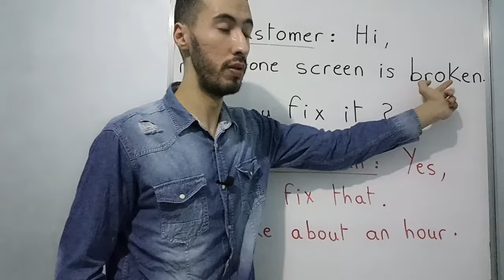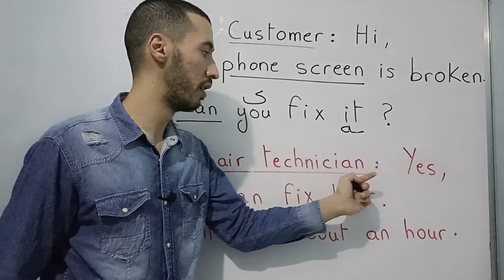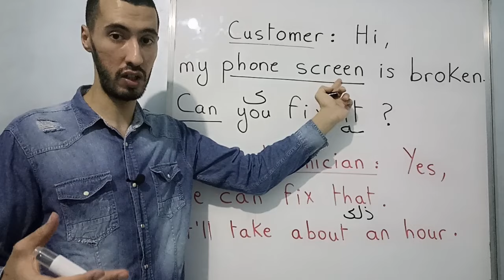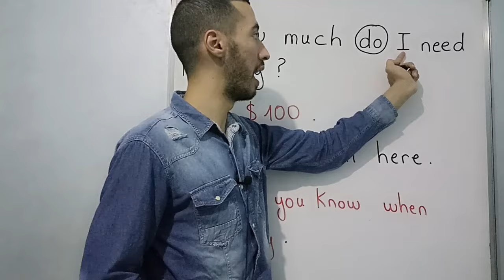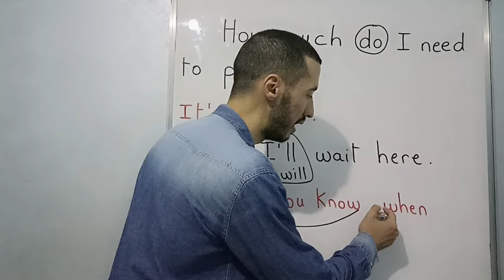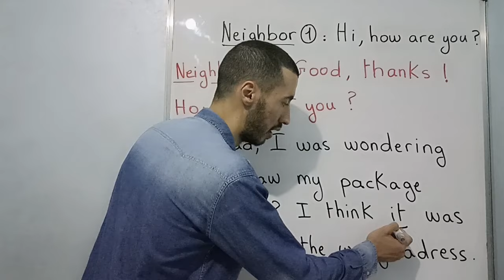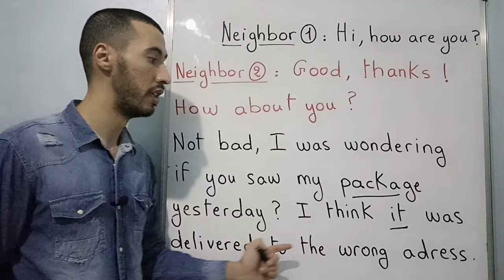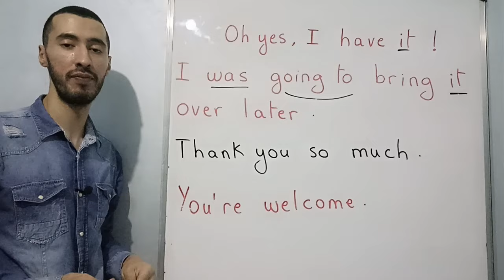محادثات انجليزية من الحياة اليومية الجزء 3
📚🎓 هل تبحث عن طريقة ممتعة وفعّالة لتعلم اللغة الإنجليزية؟ انضم إلينا في رحلتنا لتعلم الإنجليزية من خلال المحادثات الواقعية! في هذا الفيديو، نقدم لك نصائح وتقنيات لتحسين مهاراتك في اللغة الإنجليزية عبر التحدث والاستماع. 🌟

شاهد وتعلم كيفية استخدام اللغة الإنجليزية بشكل طبيعي في المحادثات اليومية، وتجنب الأخطاء الشائعة، وزيادة ثقتك بنفسك عند التحدث. إذا أعجبك الفيديو، يرجى وضع "إعجاب" ومشاركة رأيك في التعليقات. نحب أن نسمع منك! 😊